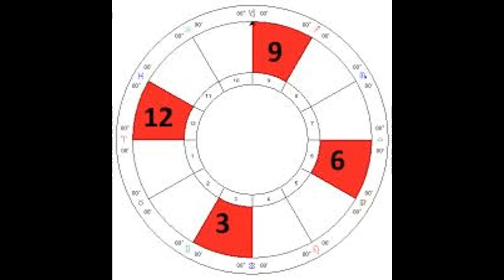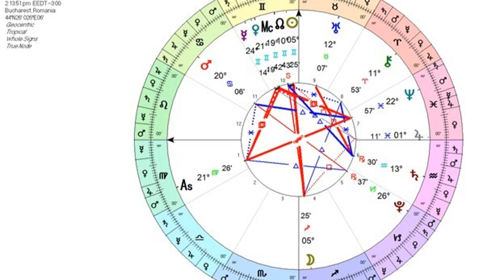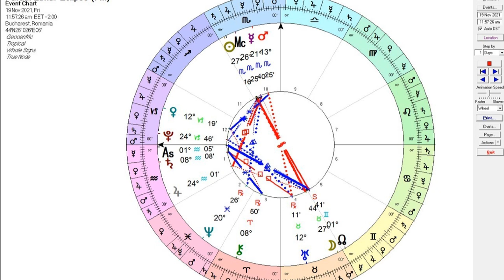ECLIPSELE DE LUNA ȘI EFECTELE LOR ÎN 2021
În acest astrovlog vorbesc despre cele 2 eclipse de Lună din 2021 si posibilele efecte la nivel personal.